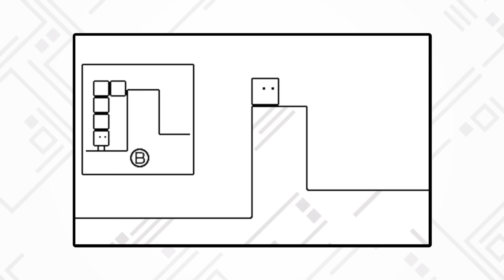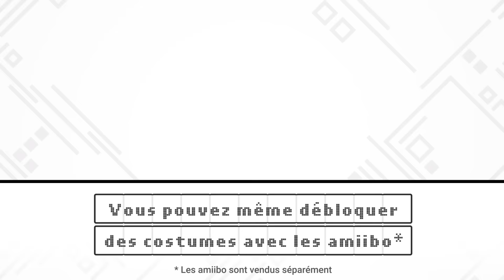BYE-BYE BOXBOY! – Bande-annonce (Nintendo 3DS)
Qbby est de retour dans sa dernière aventure avec BYE-BYE BOXBOY! sur le Nintendo eShop le 23 mars !

Une démo gratuite de la série BOXBOY! est disponible sur le Nintendo eShop.